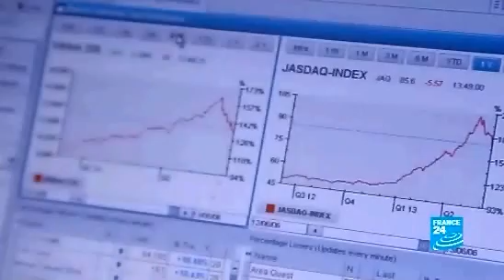Hollande au Japon petit cours d'Abenomics